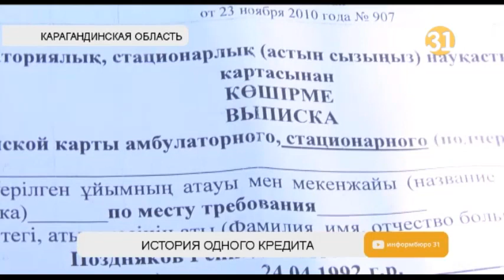В Карагандинской области в магазине техники выдали кредит психически больному человеку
В Карагандинской области в магазине техники выдали кредит психически больному человеку. Родственники узнали об этом только спустя почти полгода уже от коллекторов. Кто организовал аферу, проверяют ли банки, кому выдают займы, и что теперь делать?